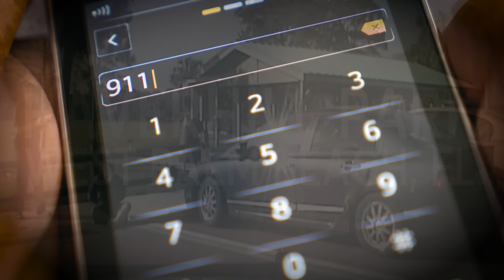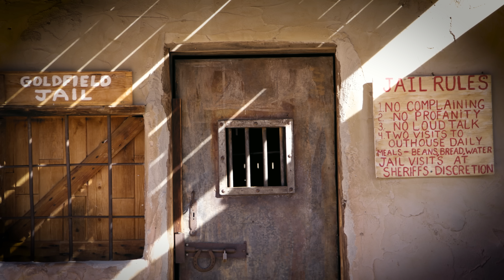He Murdered Her While Sleepwalking | The Twisted Case of Randy Herman Jr.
On Saturday, March 25th of 2017, a man called 911 and said that there has been a murder. He would soon say that he had no idea what happened and that he couldn't remember anything. This was all because of "sleepwalking".

This is The Twisted Case of Randy Herman Jr.

Personally after watching his entire interrogation, multiple videos of him, the entire documentary and so much more... I believe that Randy Herman is NOT innocent. Brooke Preston was the innocent one.